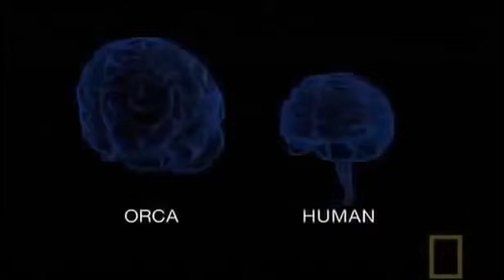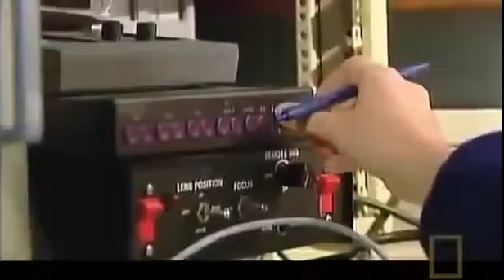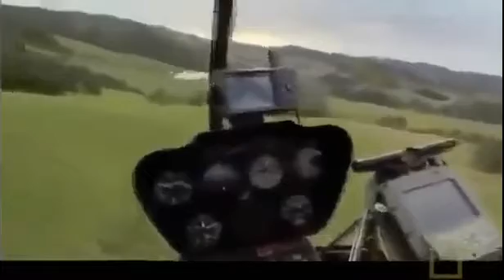Killer Whales (Full Documentary)